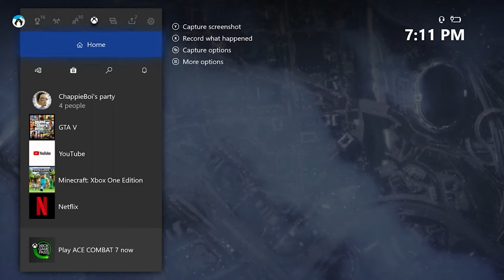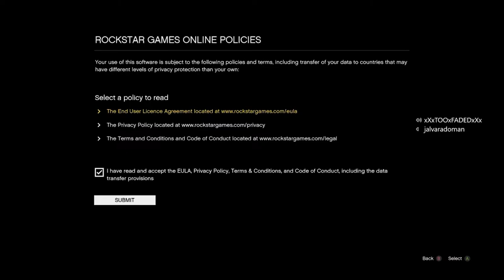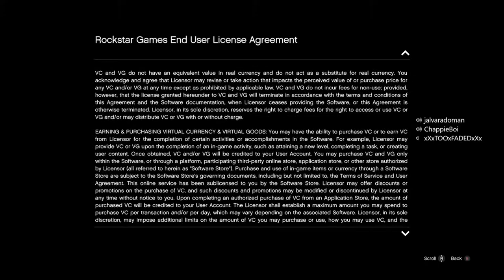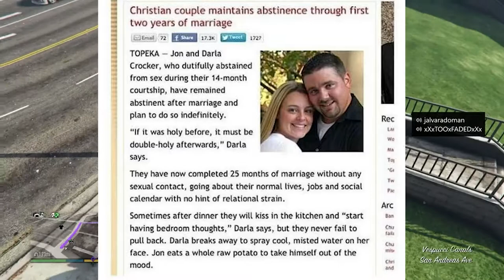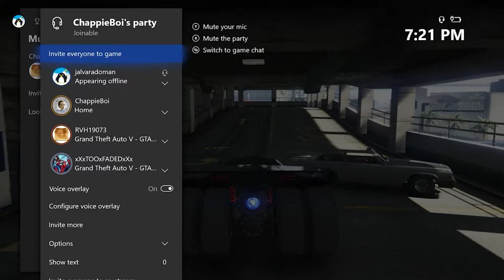SIMPING FOR KIM JONG UN SISTER Grand Theft Auto V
we are back in gta 5 online simping for kim jong un sister